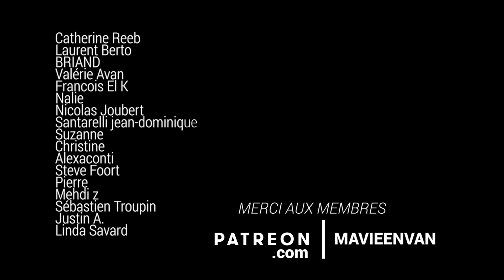Construction d'une DOUCHE 100% SUR-MESURE pour VAN ou TINY HOUSE | Ma tiny house au Canada #07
Vanlife mavieenvan - francophone - minimalisme - vivre dans un van - mon van au canada - voyager aux États Unis - ma vie en van - douche - tiny house